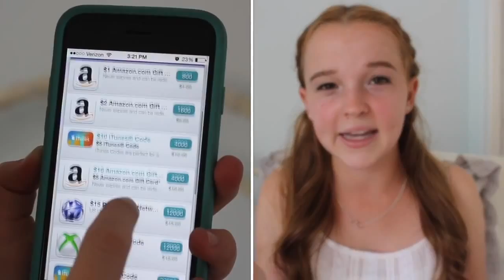How to Make EASY Money for LAZY People!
Just do some simple network tasks every day that you can get 20% -100% of the monthly interest rate growth, which is a wonderful thing ah!